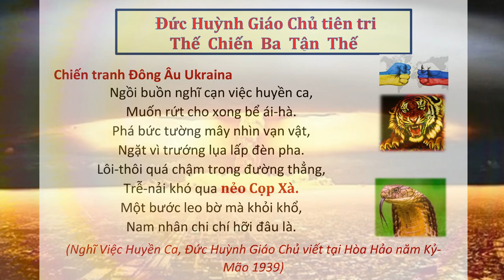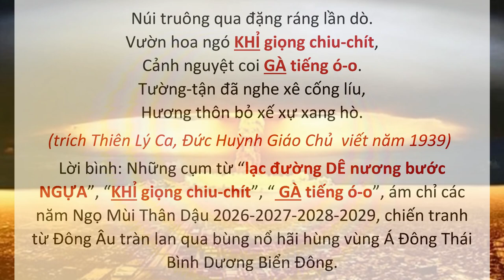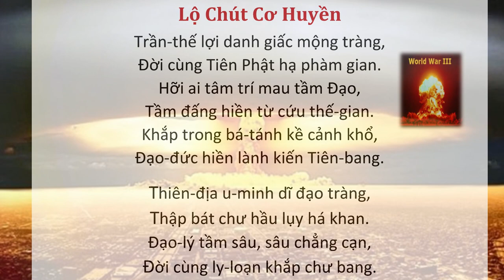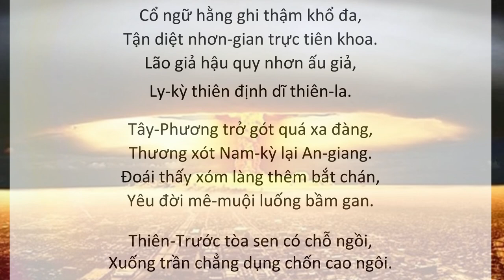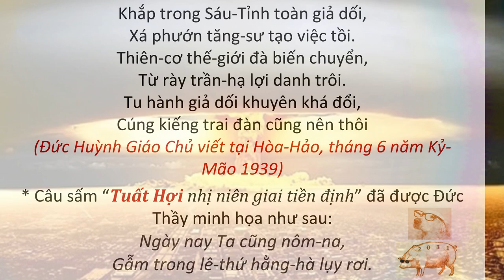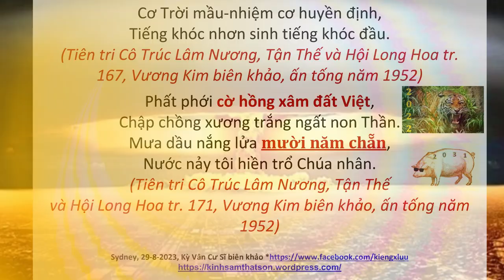Đức Huỳnh Giáo Chủ tiên tri Thế Chiến Ba Tận Thế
Đức Huỳnh Giáo Chủ tiên tri Thế Chiến Ba Tận Thế war3 tậnthế | Hãy Nghe để Ngộ Tuệ Ngộ Tâm, cuộc đời thanh thản, tốt đẹp.